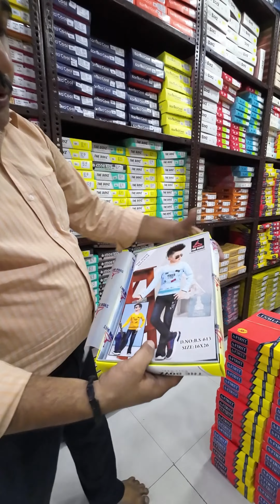KIDS BABA SUIT VLOG